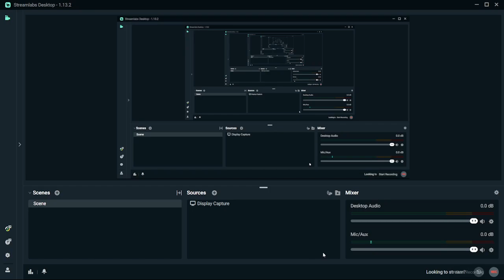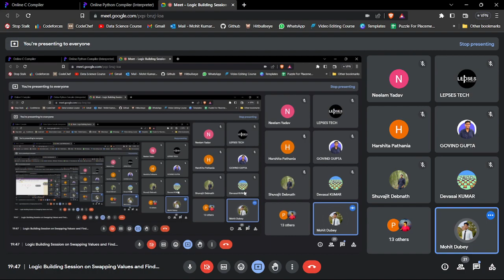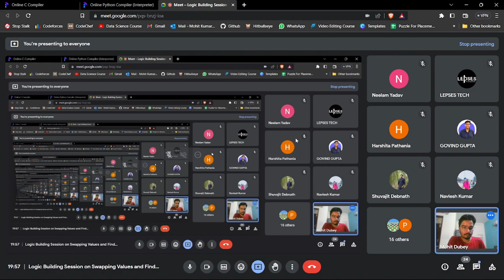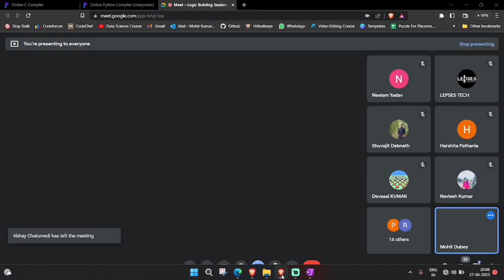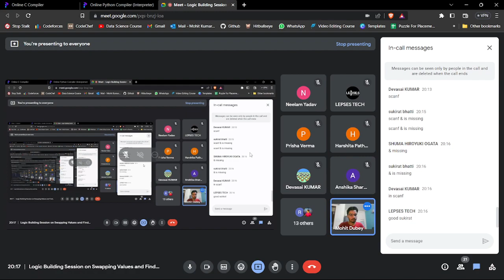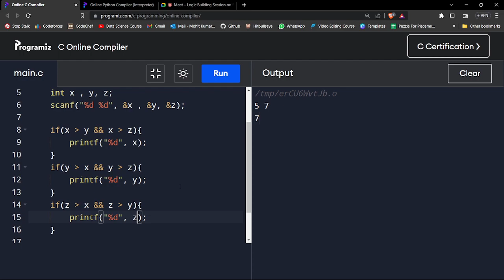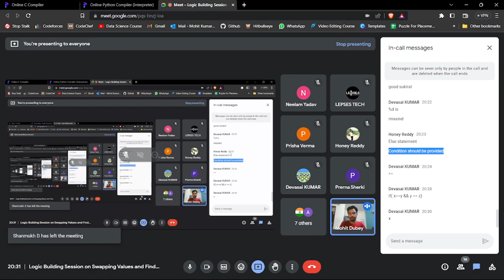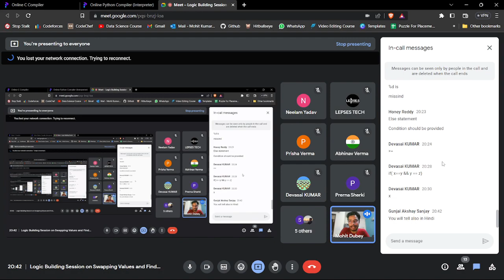🔴LEPSES Logic Building - 1 | Swapping Two Values in 3 Ways | Finding Maximum of Two & Three Values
To join the LEPSES Logic Building Class LIVE by Mohit Dubey, you can join LEPSES Community from the given LINK: